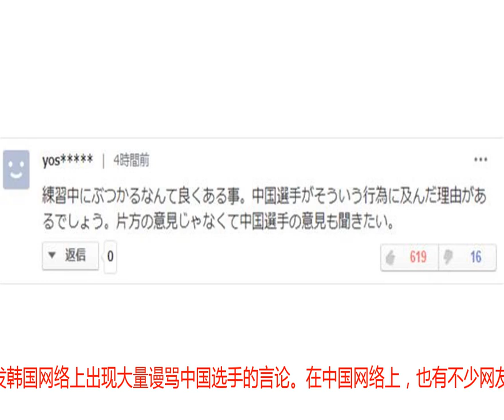中韩游泳选手起冲突，中国没必要急着道歉！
中国和韩国游泳运动员23日在雅加达亚运会训练时发生小摩擦。韩国亚运代表团24日在记者会上表示，决定正式向亚洲奥林匹克理事会（OCA）提出抗议，要求调查中国游泳选手“打人”一事。新华社24日报道称，亚洲泳联将开会调解此事。韩联社24日援引韩国代表团的说法称，韩国女运动员金海津和中国一名女选手在同一条泳道训练时，金海津的脚“接触”到中国选手的胸部，之后中国选手追上金海津拽其脚腕，在水中朝金的腹部“踢了两脚”。韩国游泳运动员金海津韩国亚运代表团团长金晟祚24日在雅加达举行的记者会上称，游泳选手在训练时发生身体碰撞是很经常的事情，但这名中国选手采取了报复措施，“大韩体育会和游泳队决定尊重金海津的意愿——不接受中国代表团的道歉，希望中国选手可以得到应有的惩罚”。新华社24日报道称，经中国体育代表团新闻官员证实，当时韩国运动员在泳池内与中国运动员发生身体接触，双方后来在沟通过程中情绪都较激动，发生了小的肢体冲突。后中国运动员当场向对方道歉，晚上中国游泳队领队又带队员再次到韩方运动员处道歉。据了解，韩方仍向亚奥理事会进行投诉，要求对中国运动员进行处罚。亚奥理事会已将此事移交亚洲泳联，24日晚亚洲泳联